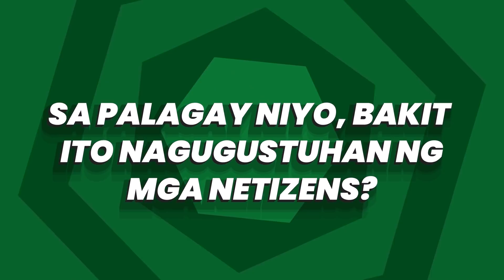GVBOYS Tell All (BTS Special Part II)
AsFriend, samahan niyo kaming panoorin ang Part II Special Episode ng GVBOYS ngayong Sabado, 7PM.

Solid ang GV dito, mga ka-Puregold!

Tumutok sa PuregoldChannel para sa huling banat ng Pangmalakasang Good Vibes!

Watch party tayo! ;)